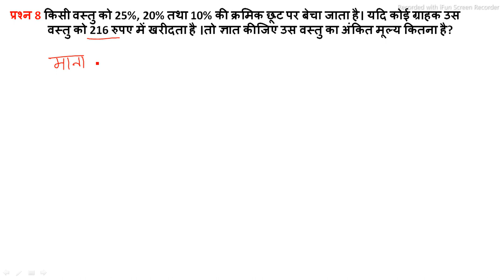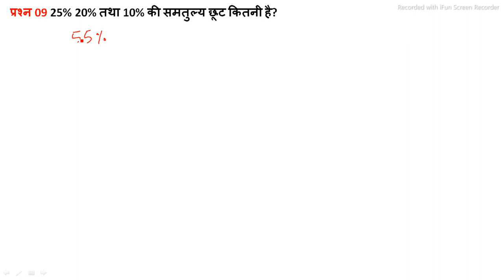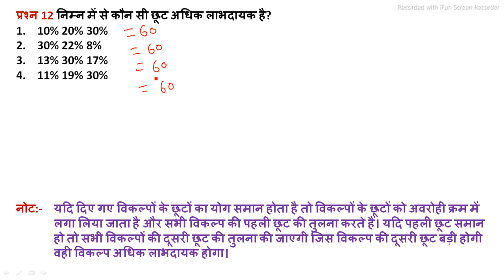PROFIT, LOSS AND DESCOUNT । Lect 07 । लाभ हानि और छूट । इससे आसान वीडियो आपको कहीं नहीं मिलेगी